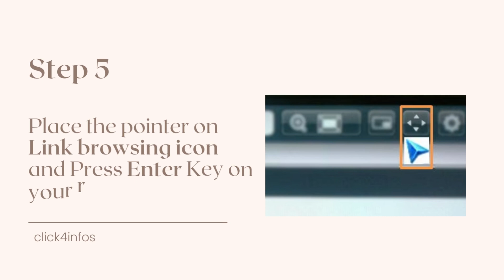How to turn on Link Browsing in Samsung F series Smart TV | Web Browser on Samsung TV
Learn about how to turn on Link Browsing in Samsung F series Smart TV.

Looking for how i can use the web browser in Samsung f series tv. This video help to your for web browsing with easy and simple instructions.